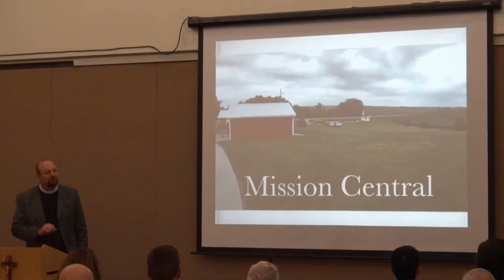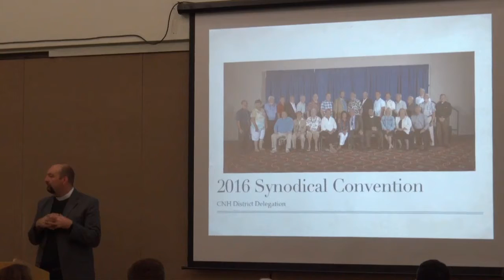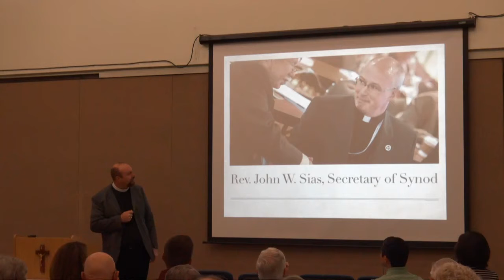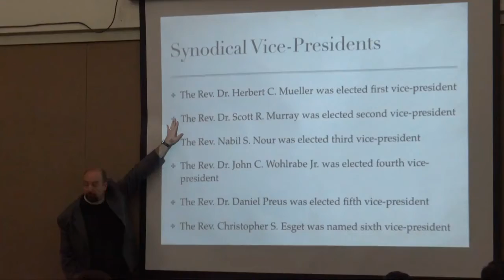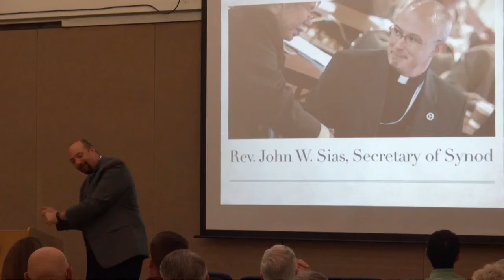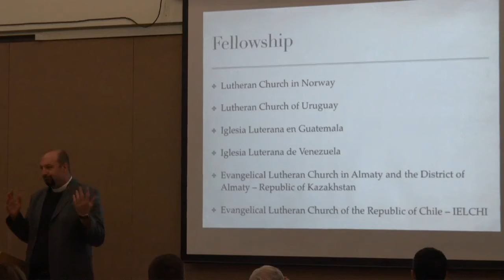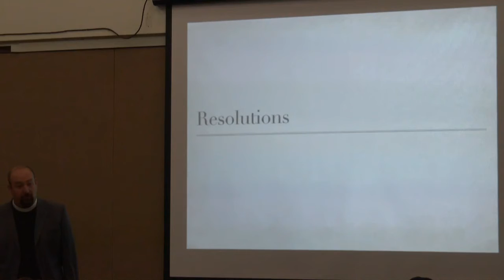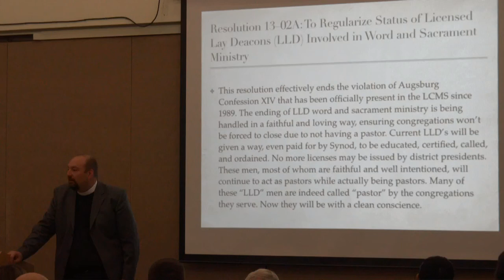2016-08-14 - Bible Class "Discussion on the 2016 LCMS Synodical Convention"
Discussion on the 2016 LCMS Synodical Convention on August 14, 2016 led by Pastor Todd Peperkorn.